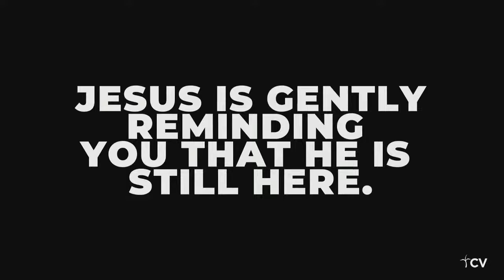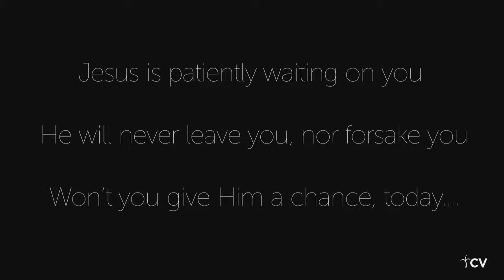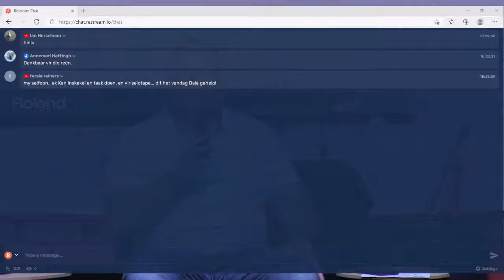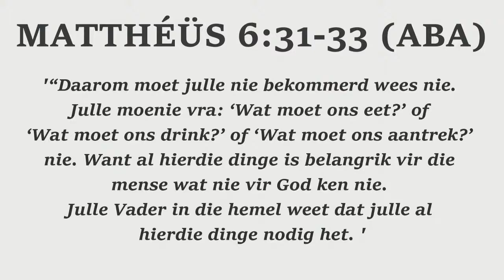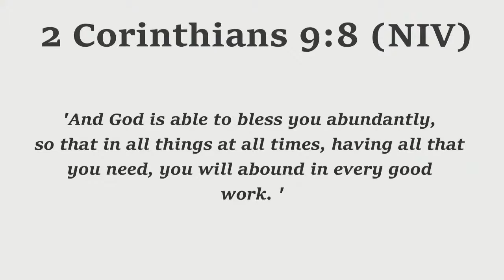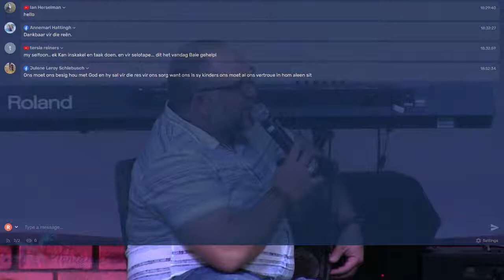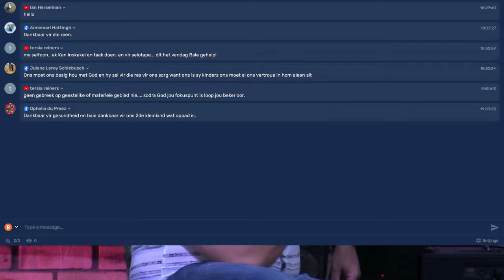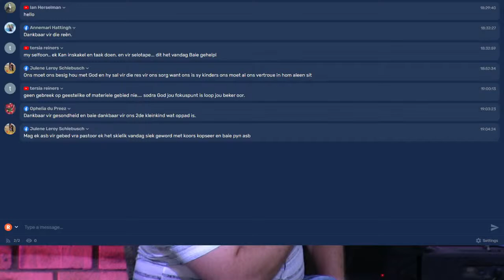DBS - 24 Feb 2021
Discovery Bible Study